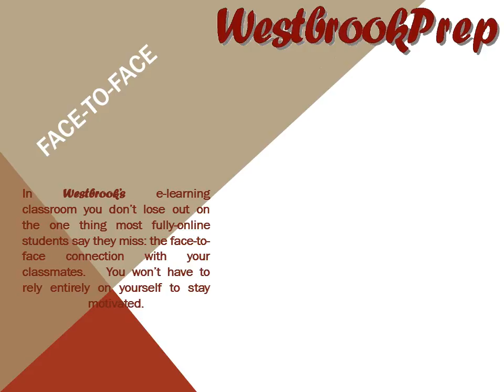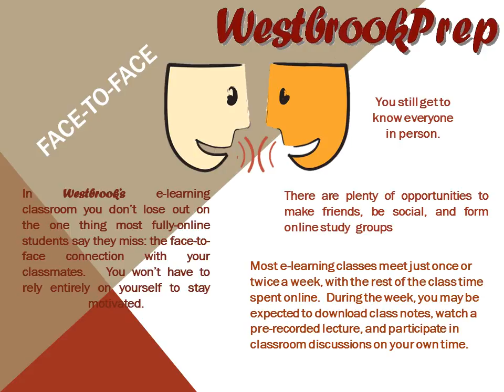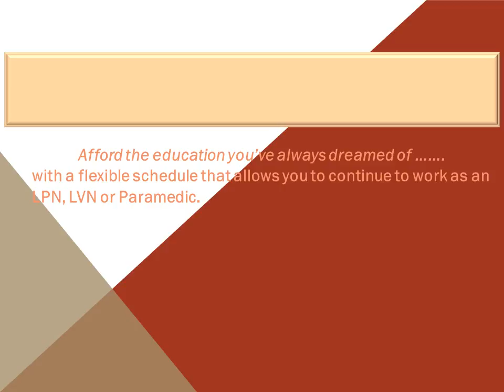Westbrook Prep E-learning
Satelite learning center for LPN to RN students